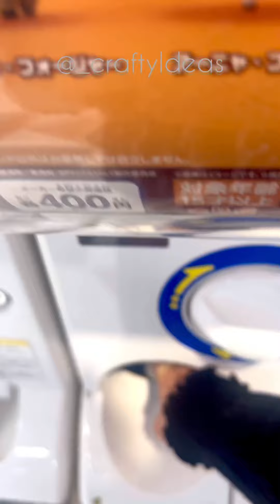Anya | Spy x Family Crafty Creations💝💖🎀🌷✨